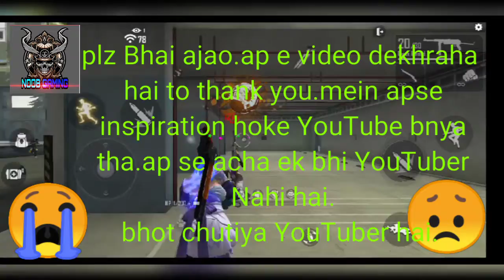Why gsk channel was deleted.😭.And requests from all subscribers to open new channels gsk.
Plz Bhai log GSK ko support naki chutiya YouTuber ko.kuchu chutiya YouTuber ki bajese e huya.or garena to muderchod hai thi or rahega.kuch chutiya YouTuber ki name to ap ko pata hai.main Dekha Bari Bari YouTuber GSK ki channel delet ho gya buy Uske liya koi bhi step Nahi liya.goutam Bhai ko Kisi ki madad jarurat Nahi hai.plz Bhai log GSK ko request Karo new channel create Karne ke liya.goutam Bhai sabse acha hai.